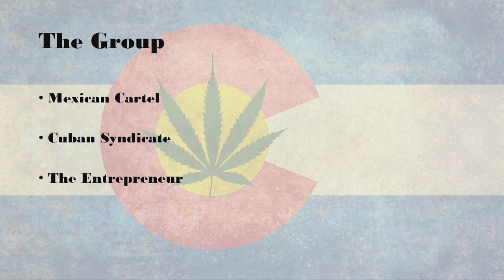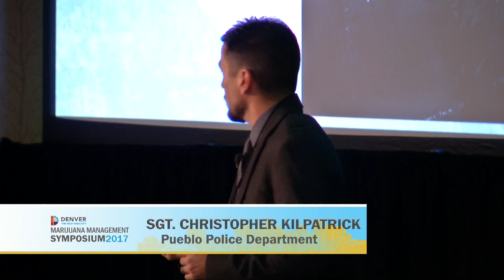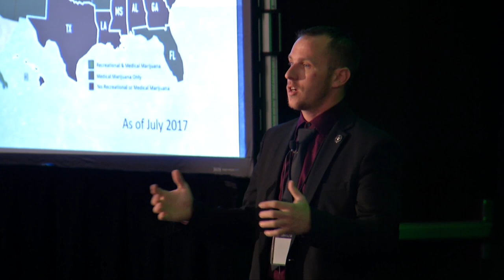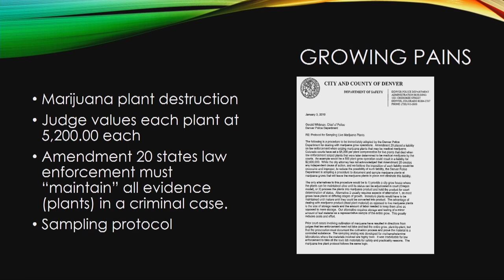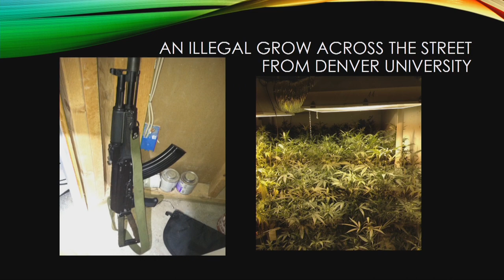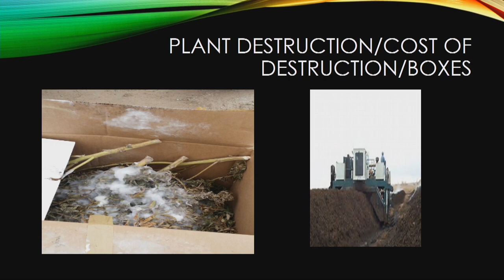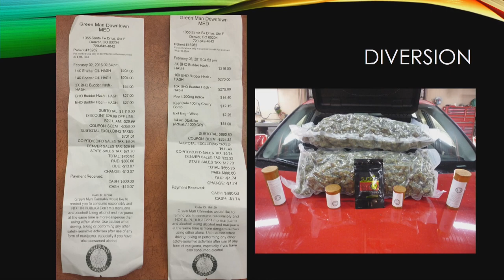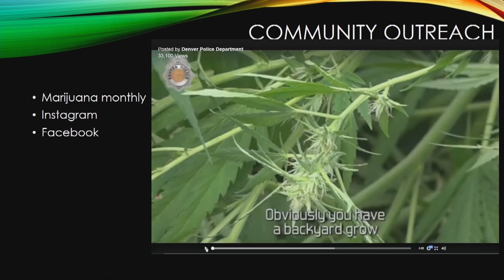Law Enforcement & Public Safety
Hear from the Denver Police Department and others about law enforcement issues with licensed and non-licensed marijuana facilities, diversion and the black market, home grows, public consumption, cannabis events, and the training of law enforcement officers.
Lt. Andrew Howard Denver Police Department
Sgt. Bret Hinkle Denver Police Department
Sgt. Christopher Kilpatrick Pueblo Police Department
Det. Michael Hecht Pueblo Police Department